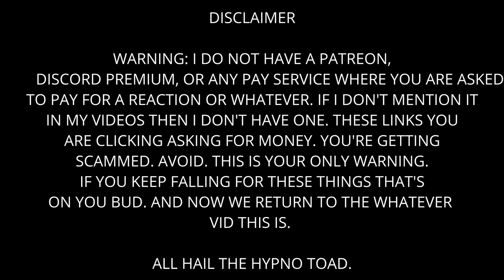Push The Button - Tested 3 times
Test yourself 1 more time. You never know.